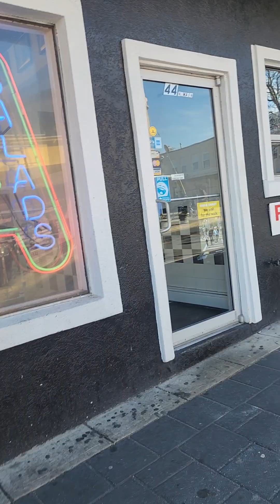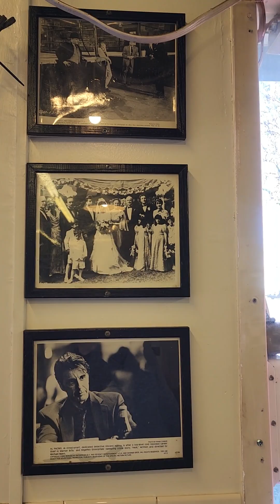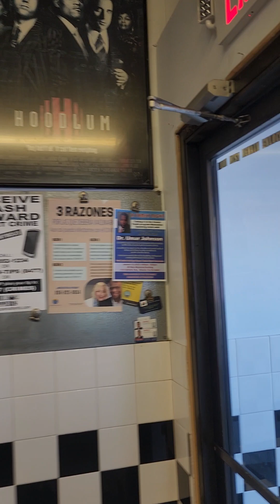Johnny Ds pizza home of the big slice. papitos challenge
papito and I head to Johnny ds pizza for a big slice challenge.  Pleasantville nj